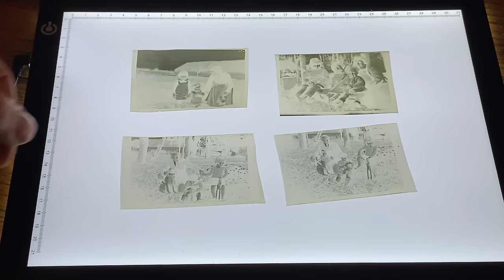A HAUNTINGLY Beautiful TIME-TRAVEL Through the CHATEAU Archives - Journey to the Château, Ep. 172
In this week's episode, Patrick and Stuart go through more of the old photography negatives that are part of the chateau archive. This batch of photos reveals a more personal look at a previous family of the chateau, and reveals some unknown discoveries of the chateau and its gardens. Patrick and Stuart show and discuss plans to reinstate some of these lost features of the chateau. The Château de Colombe document archive dates from starting in the 1500s, and the photo archive includes glass plate negatives starting from around the 1890s.

Lost Souls, By Steve Oxen
from Fesliyan Studios

Tears Won't Stop, By David Fesliyan
from Fesliyan Studios

Address:
Château de Colombe
22 Lieu-dit Colombe
Saint-Baudel   18160
France